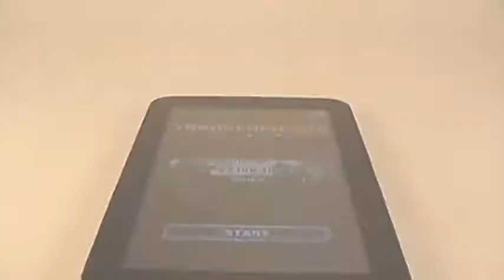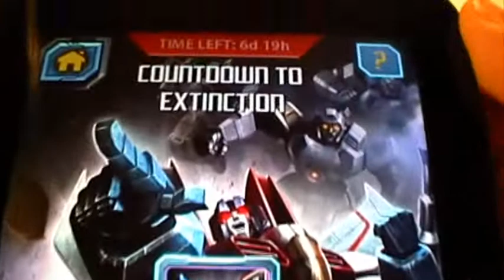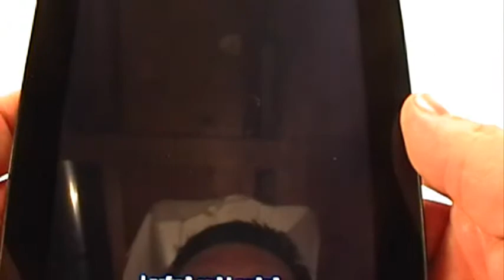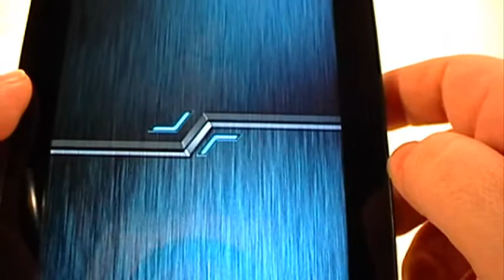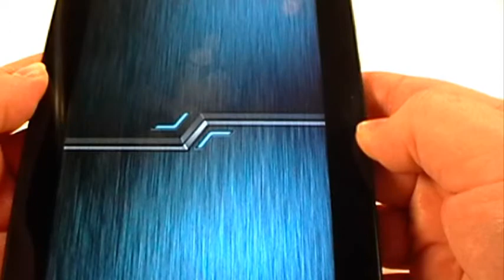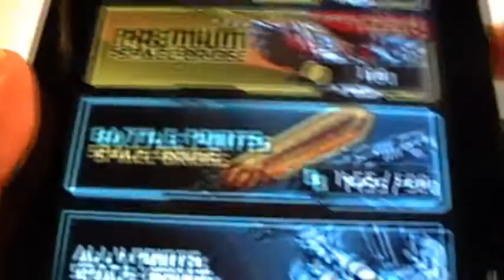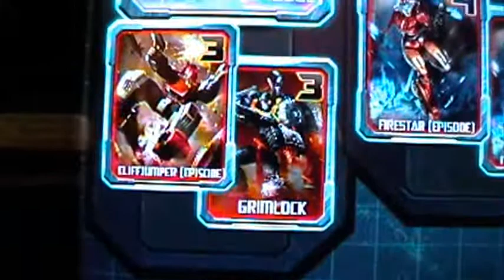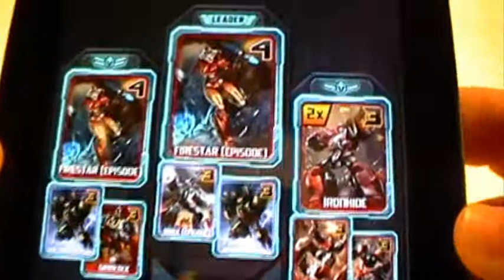Transformers Legends - Countdown to Extinction (7 Day Game Event) Review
Here's my review for the 7 day event within the Transformers Legends game for Android & iOS systems and it's called Countdown to Extinction.